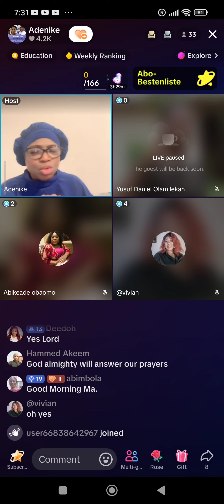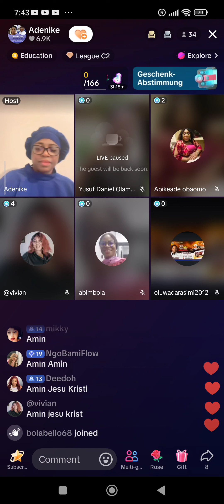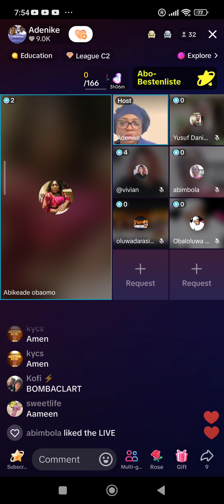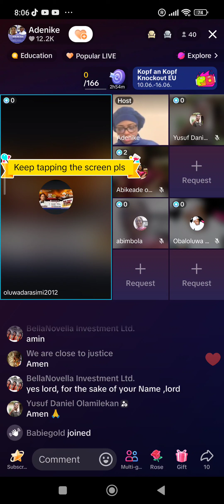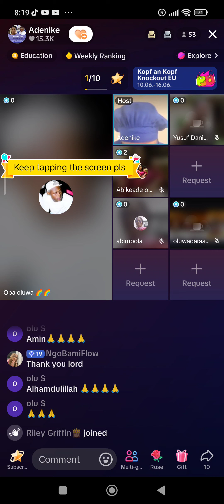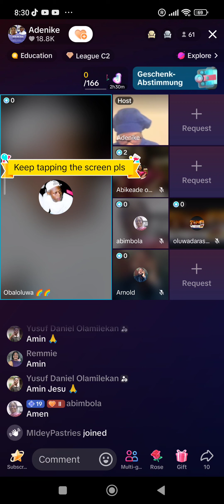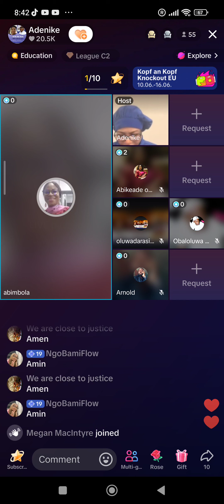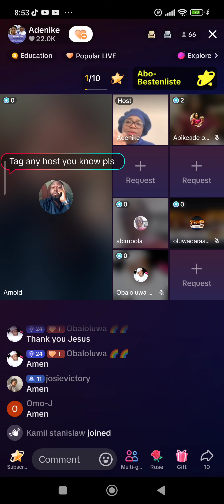morning prayers for team justice for mohbad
justice for mohbad still continue we are not relenting until we get justice for mohbad NO DNA NO BURIAL we moveeeeeee fypviral fypage freearifa justiceformohbad nodnanoburial imolenization mohbadsfather fypagetiktok mohbadnews fypシ゚viral